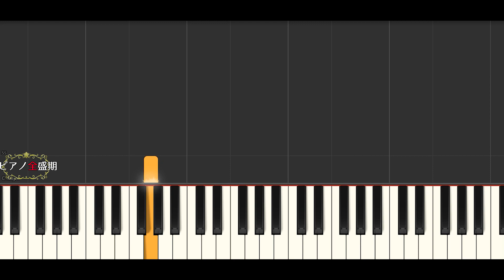【かんたんゆっくりピアノ】大事MANブラザーズバンド/それが大事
大事MANブラザーズバンドさんのそれが大事簡単ゆっくりピアノです